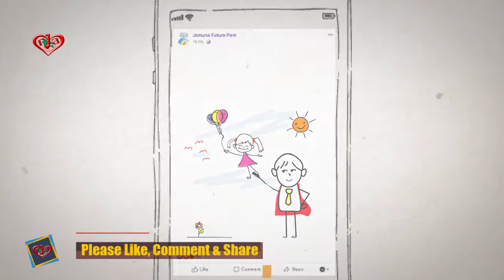A Father means so many things, an understanding heart So visit now Jamuna Future Park